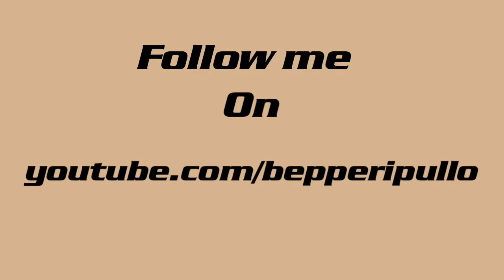ALESSANDRO SUTERA Squander